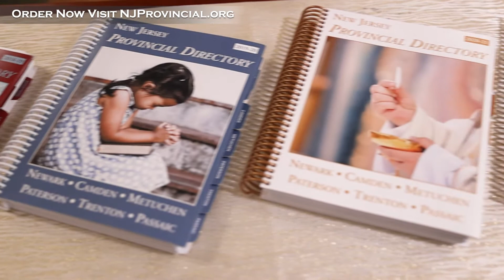New Jersey Provincial Directory 80th Anniversary Edition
For 80 years, the Diocese of Camden has faithfully produced a comprehensive directory of listings for New Jersey’s five Catholic dioceses and the Archdiocese of Newark. It’s a great resource to have at your fingertips and saves valuable time! Just ask all the clergy, religious, educators, businesses, parish staff, Catholic parishioners and others who turn to the directory every day for valuable contacts within the Catholic Church of New Jersey. The 2022-23 edition will be published this October. Don’t miss out – reserve your copy today!